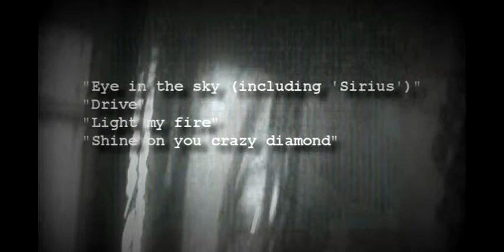DEMO Copilatprio II SJA (Rock OLDIES)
"Eye in the sky (including 'Sirius')" -Alan Parson-
"Drive" - Ric Ocasek
"Light my fire" - Robby Kriger
"Shine on you crazy diamond" - Roger Waters, Richard Wright, David Gilmur